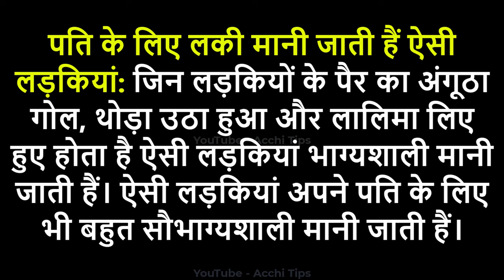इन लक्षणों वाली लड़कियां अपने पति के जीवन में लाती हैं सुख-समृद्धि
सामुद्रिक शास्त्र समुद्र शास्त्र सामुद्रिक शास्त्र अंग शास्त्र सामुद्रिक शास्त्र तिल सामुद्रिक शास्त्र हिंदी सामुद्रिक शास्त्र विद्या सामुद्रिक शास्त्र स्त्री सामुद्रीक शास्त्र सामुद्रिक शास्त्र का ज्ञान सामुद्रिक शास्त्र फेस रीडिंग जानिये क्या है सामुद्रिक शास्त्र सामुद्रिक शास्त्र हस्त रेखा ज्ञान